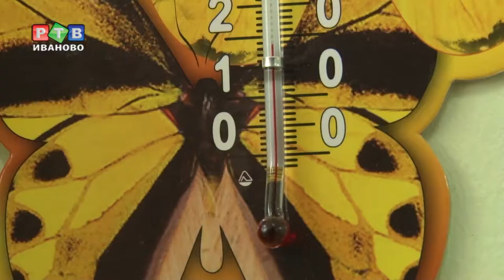Тепло ли вам, девочки и мальчики?